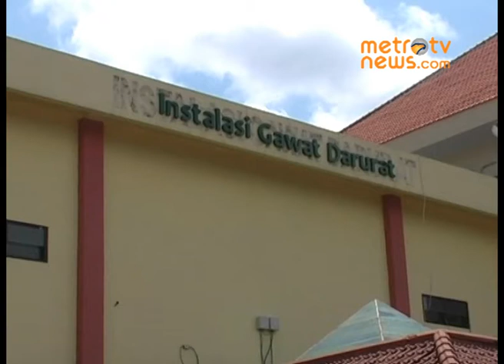Minum Obat Dari Mantri, Kulit Terbakar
Jember: Seorang anak perempuan berusia 8 tahun di Jember, Jawa Timur, menderita kulit melepuh setelah meminum resep obat yang diberikan. Keluarga mengancam akan menempuh jalur hukum jika tidak ada tangung jawab dari mantri yang menyebabkan sakit korban bertambah parah. Diana dilarikan ke rumah sakit setelah kondisinya melemah setelah diberikan obat pereda sakit panas oleh Haryono mantri yang membuka praktek tak jauh dari rumahnya. Disekujur tubuh dan wajah Diana membengkak dan tiba-tiba timbul bintik-bintik merah disertai luka melepuh seperti bekas terbakar